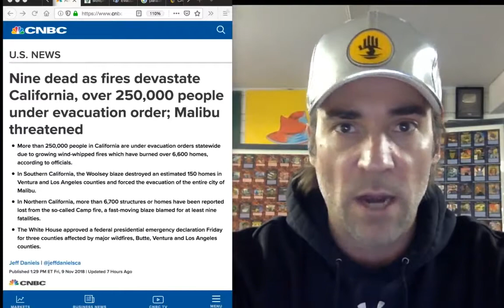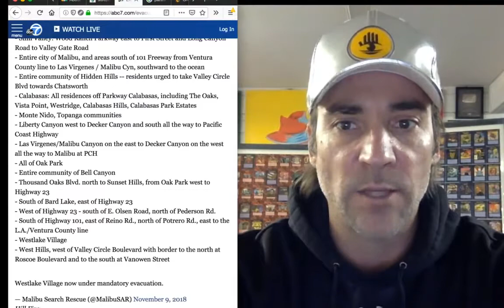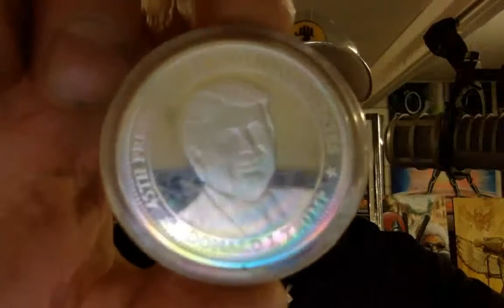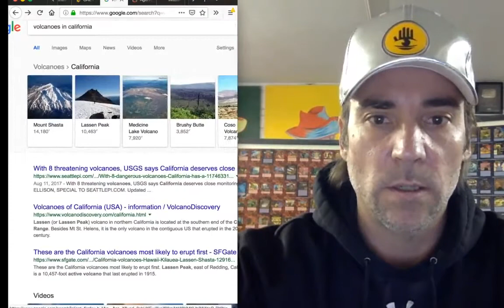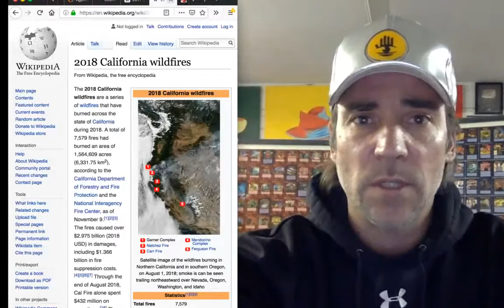~Camp Fire ~ Padadise, CA ~ Another Analysis and Possibility ~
This is Another Analysis By the Channel "Leak Project" and different Possibilities of the cause of these California Fires.

We all are trying to put the puzzle together because there are strange things happening and we have many questions that are not being answered.